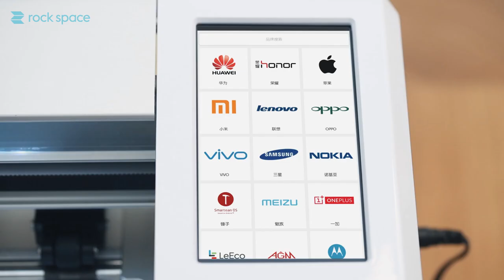rock space Screen Film Cutting Machine Screen Protector Plotter Film Cutter ZC1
On-demand cut in 30 seconds.

Available for 4500+ models.